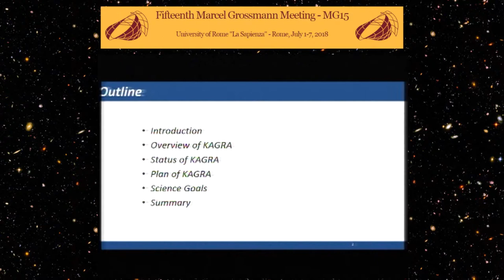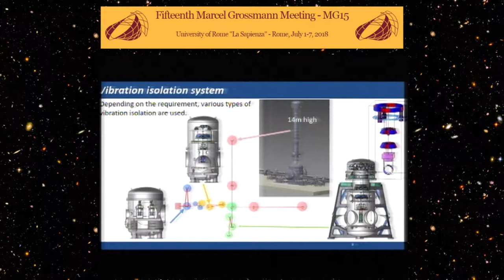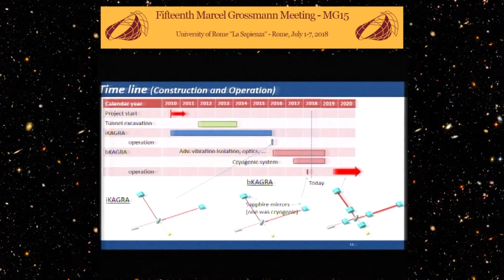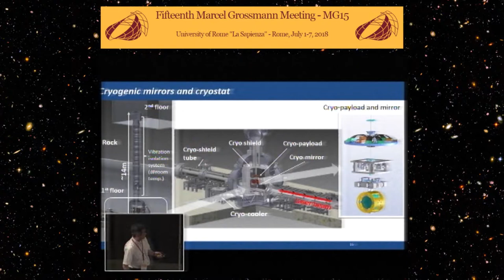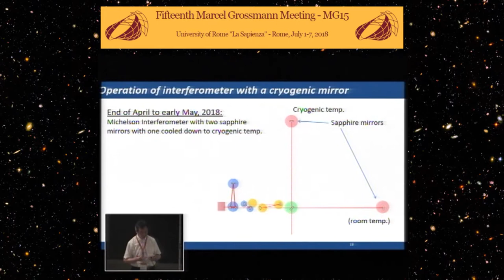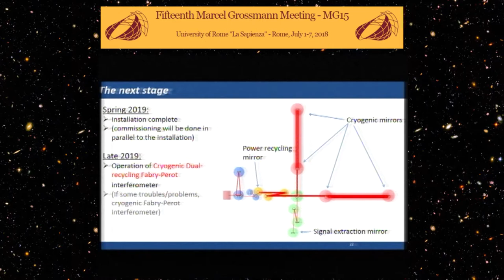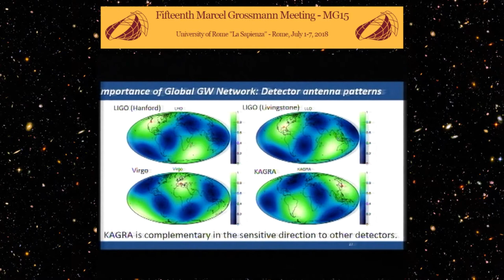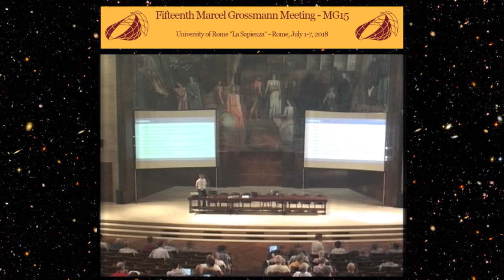Plenary Lecture of Prof. Takaaki KAJITA at MG15 - Rome, July 2018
TALK: Status of KAGRA and its scientific goals

ABSTRACT: KAGRA is a project trying to observe gravitational waves with a 3km X 3km arm lengths laser interferometer. It is under construction in Kamioka, Japan. The unique feature is to use cryogenic mirrors to reduce the thermal noises. I will describe the status of the KAGRA project and its scientific goals.